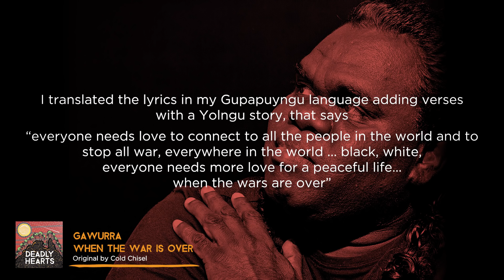Gawurra - When The War Is Over (from the album Deadly Hearts)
Deadly Hearts is an album to celebrate music, culture & identity. Iconic songs re-imagined by Australia’s best young Indigenous artists.

In the lead up to NAIDOC Week 2017, ABC Music is proud to present DEADLY HEARTS - a celebration of music, culture, and identity, from the hearts and mouths of the new generation of Indigenous Australia.

The call to artists; “What song has spoken strongest to you about growing up an Indigenous Australian?”

The response; twelve incredible new renditions from this country’s deadliest and most inspiring young musicians, taking us on a sonic journey through the foundations of their musical inspiration, and the songs that have helped shape their Indigenous identity and culture.

Jimblah paints a synth-laden, new-age picture of his ‘Island Home’, taking on the Warumpi Band classic; Robbie Miller provides some magical, goosebump-inducing moments with ‘Solid Rock’, Emily Wurramara delivers a breathy, jazz-inspired interpretation of Coloured Stone’s ‘Black Boy’, Benny Walker shares his musical inspirations by paying tribute to a timeless masterpiece, and Birdz throws his hip-hop touch at Yothu Yindi’s ‘Sunset Dreaming (Djapana)’.

From Adelaide to Arnhem Land, from Brisbane to Regional NSW, DEADLY HEARTS showcases Australian music at its absolute finest. Each artist brings their own flavour whilst paying homage to, and retaining the soul of these twelve songs that hold a special place in their hearts.

The modern sound of Indigenous Australia. A landmark album from the next generation of storytellers.